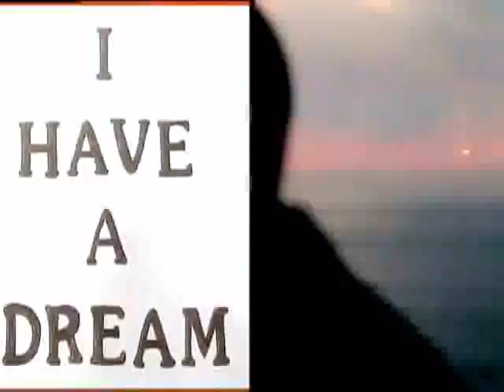Dr Dre - WATCH Dr Dre I Need a Doctor Ft Eminem Skylar Grey Live on HD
- Is where to WATCH Dr Dre I Need a Doctor Ft Eminem Skylar Grey Live live online streaming now.

Never Again miss out on the actions of this WATCH Dr Dre   I Need a Doctor Ft Eminem  Skylar Grey Live, all the actions can be watch at this link